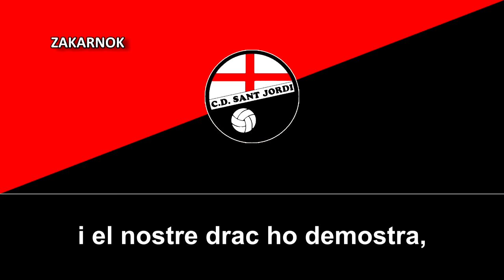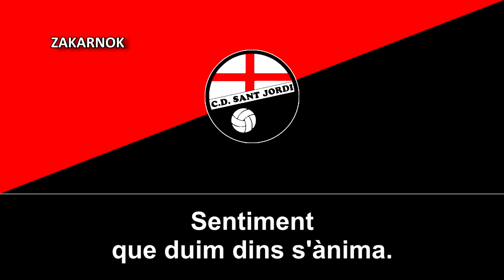Himno del CD Sant Jordi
El Club Deportivo Sant Jordi es un club de fútbol de la ciudad baleárica de Colonia de San Jorge, ubicado en la Isla de Mallorca, aunque el club se fundo en 1974, tuvo sus orígenes en los años 40's.

Aunque nunca, de momento, estuvo en la Tercera División, estuvo varias veces en la Primera Regional de dicha isla.